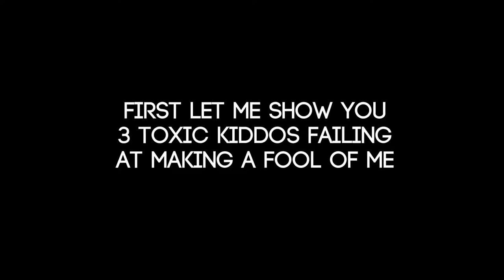FortNite - Kill Compilation and toxic kids [EP_003]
This is the kind of kids that you just want to kick off a bridge "This is SPARTA" style...